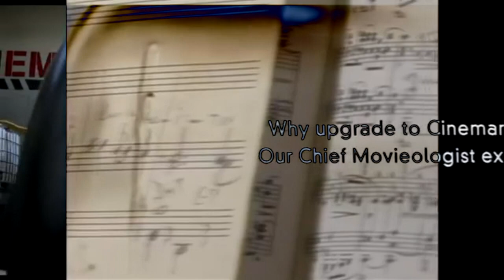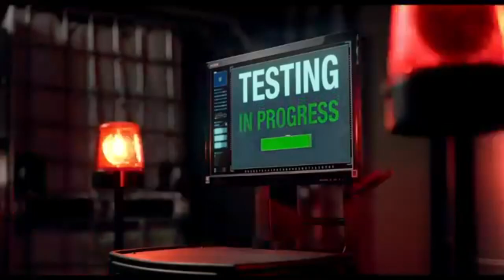Doctor Who - Experience THX Ltd. Audio at Cinemark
THXphobia: The fear of digital audio.